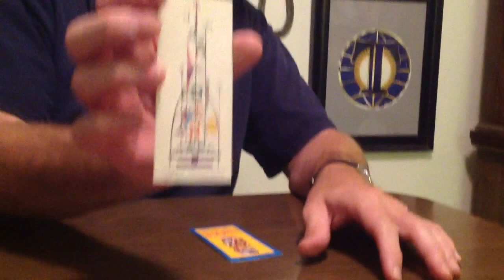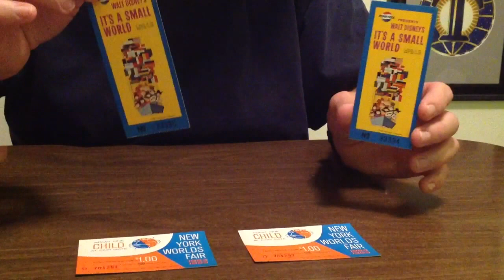1964, World's Fair, Walt Disney Presents, It's A Small World, tickets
Actual tickets from the 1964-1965 World's Fair in New York.  Also tickets for "Walt Disney Presents- It's A Small World" attraction.